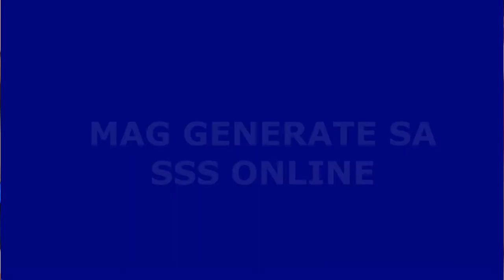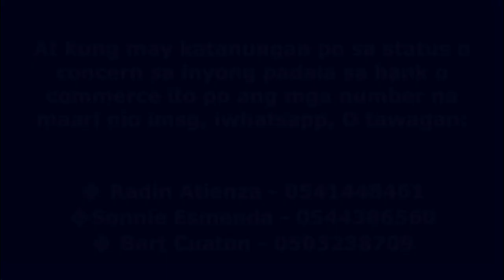SONNIETV: SAAN MAARING MAGBAYAD NG SSS PAYMENT KUNG IKAW AY NASA SAUDI ARABIA? | FAWRI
IKAW BA AY OFW DITO SA SAUDI ARABIA AT NAIS MO BANG MAGBAYAD NG SSS PERO DI MO ALAM KUNG SAAN?